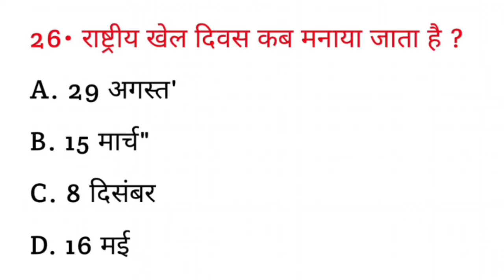राष्ट्रीय खेल दिवस कब मनाया जाता है ? || Rashtriy Khel Divas kab manaya jata hai